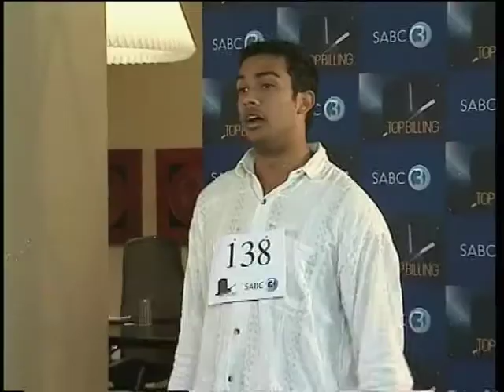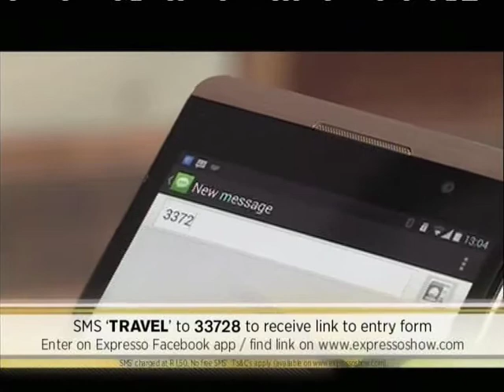JP Sebastian talks about his Presenter Search experience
on! February 2015 sees the launch of nation-wide auditions for the all new.